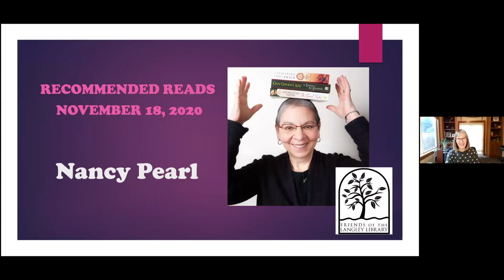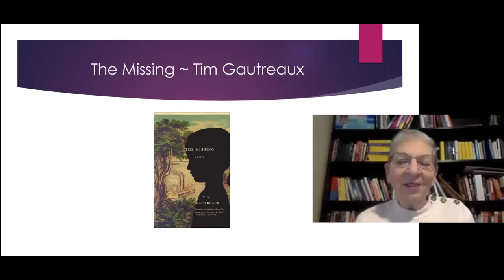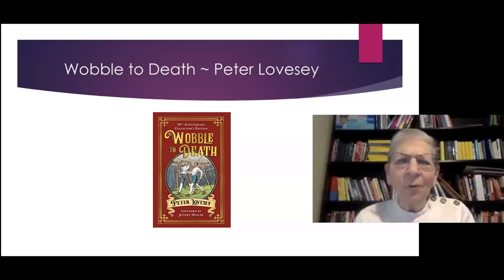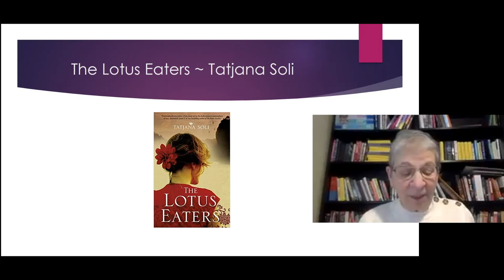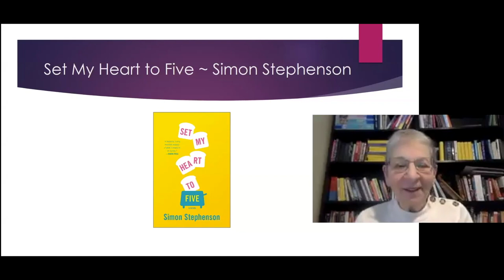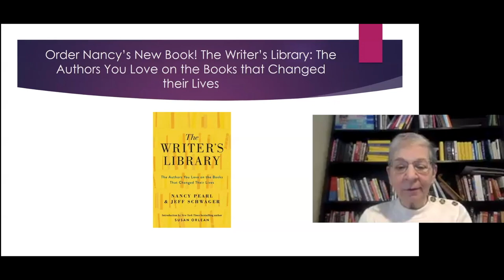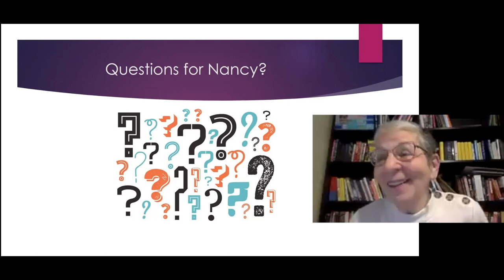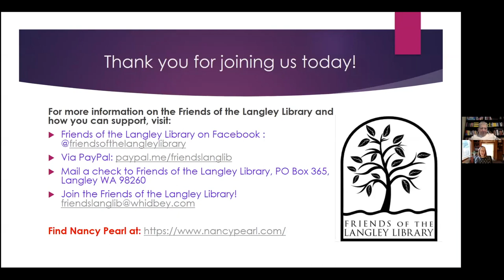Recommended Reads From Nancy Pearl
Nancy Pearl is a best-selling author, librarian, and literary critic, but first and foremost, she is a reader and has spent her life promoting reading as one of the most beneficial and joyful experiences anyone can have. Recorded on Nov. 18, 2020.